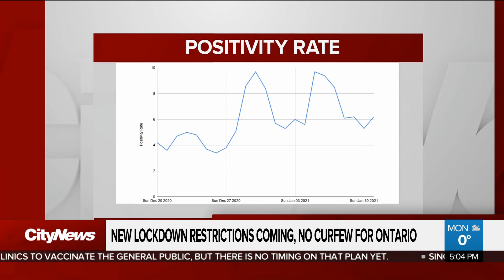Ontario not considering a curfew, but new COVID-19 restrictions coming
Ontario will introduce new lockdown restrictions tomorrow, but a curfew is off the table. Cynthia Mulligan has the details and the call from health experts to curb the virus, before hospitals are left unable to treat every patient.